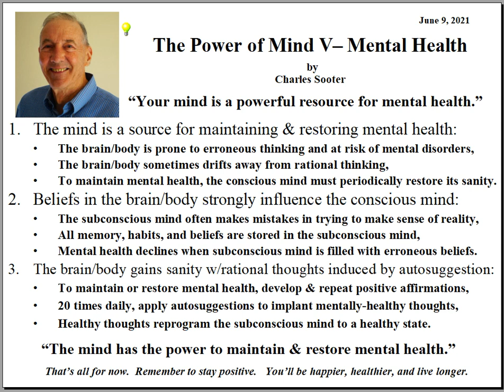The Power of Mind V Mental Health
One of the leading causes of mental problems is a dysfunctional subconscious mind due to a build-up of irrational, erroneous, and distorted beliefs.  This presentation discusses how the power of the mind can be applied to restore mental health by reprogramming the negative beliefs, resident in the subconscious mind, using positive affirmations induced by autosuggestions.